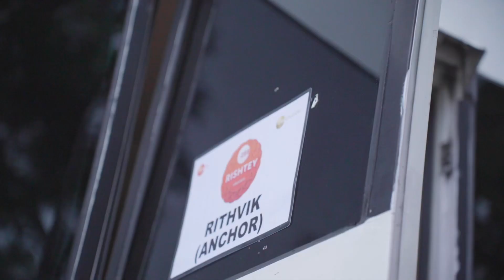Behind the wings ZRA 2022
A million things go on in your head and your heart before it’s comes to life on a stage…here’s a little sneak peak into those things
BTS